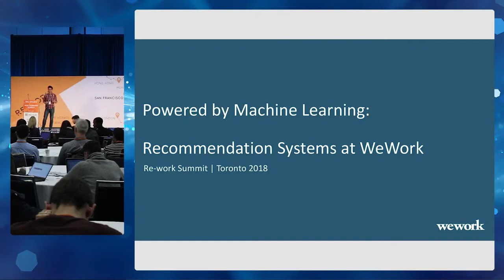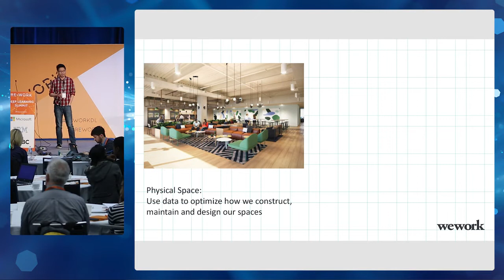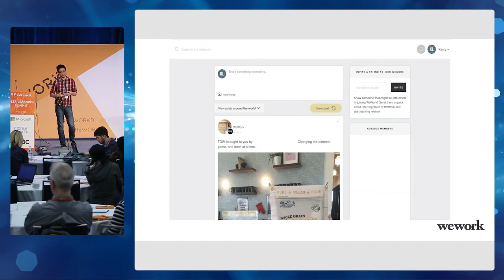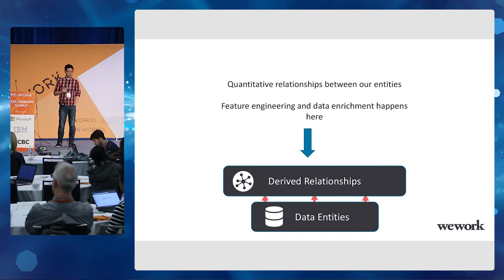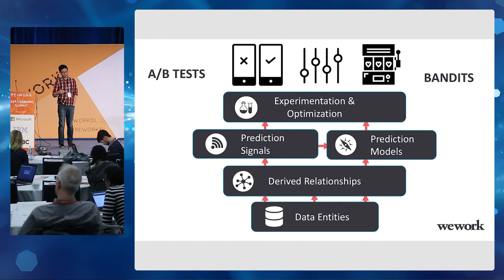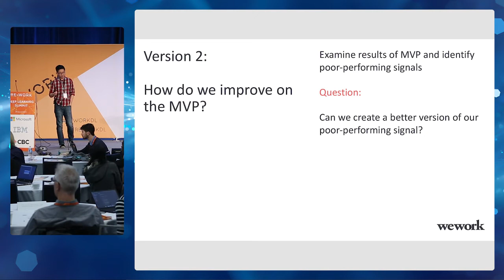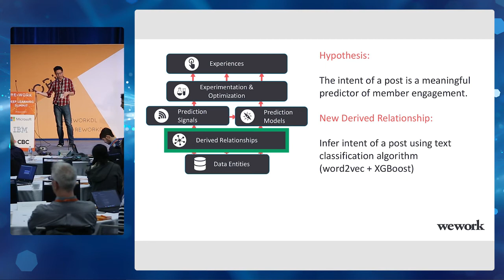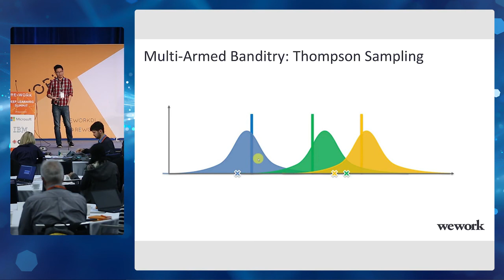Powered by Machine Learning: Recommendation Systems at WeWork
This presentation took place at the Deep Learning Summit, Toronto on the 25 & 26 October.

To view more presentations and interviews, head to the RE•WORK Video Hub

Karry Lu is a senior data scientist at WeWork with interests in recommendation systems, NLP, and Bayesian inference. In previous lives, he has led machine learning at a (successfully exited!) foodtech startup, and fought crime for the feds with the power of econometrics. Even more previous lives include relapsed statistician, community organizer and failed novelist.